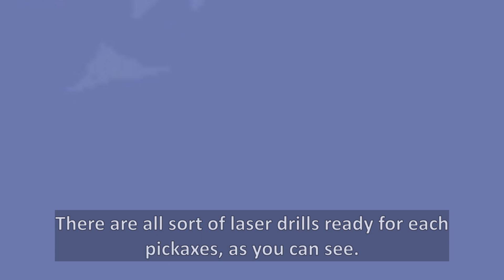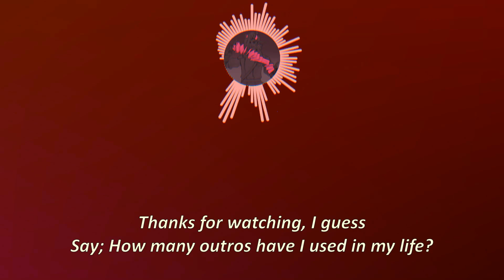Terraria's Forgotten Tools Combined ─ Laser Drill + Jackhammer = ???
Have you ever used Laser Drills? It's one of the tools that... not many uses, really. It has one of the longest reach with +10 range boost, which sounds great. Sadly, it is dropped from the Martian Invasion event: At that point, there's not much left to mine for resources. Also, they removed the axe feature in 1.4. Why is that? If we go back to 1.3, we can see that laser drills chopping down trees... Except, they are much slower in 1.3. If you really liked using that oddball tool in Terraria, how about you getting a mod like this?

no tf2 reference, sorry
Used Music:
-Terraria Alt underground
-Terraria overhaul: Jungle
-Sonic CD: Palmtree Panic (Past)
-[outro 2.0]